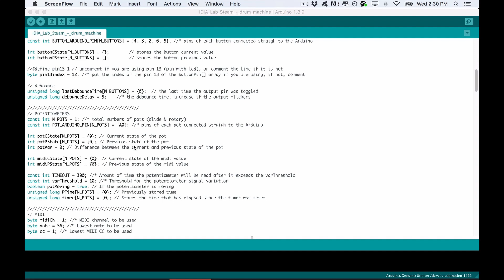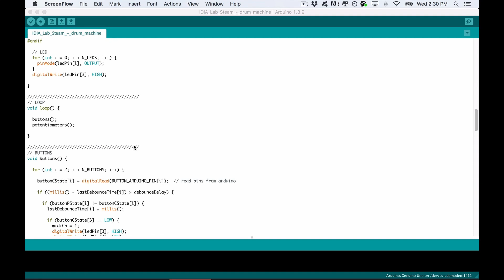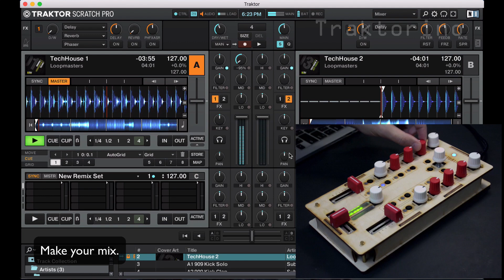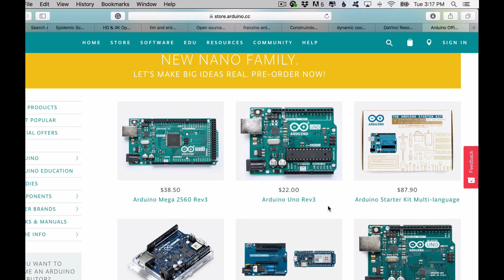WHAT AN ARDUINO IS and what it can do for you!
In this video, I'll tell you what an Arduino is and what it can do for you. So, either if you are complete beginner, or is just starting in the Arduino world, I got you covered! The Arduino is a small board from the company Arduino, or Genuino if you are in the USA. With the Arduino, you can gather information from the physical world and use it in the digital world, or use digital information to control things in the physical world. Just like magic!
The Arduino has inputs and outputs, when with a little bit of code, using its IDE, one can make from robots to art installations, and MIDI controllers!
It's most popular board is the Arduino UNO, but we also have the Arduino Mega, Arduino Nano, Micro, Pro Micro, etc.

Arduinos and components I recommend:

➡️ Arduino Uno
➡️ Arduino Leonardo
➡️ Arduino Micro
➡️ Arduino Pro Micro
➡️ Arcade Buttons
➡️ Gikfun Solder-able Breadboard
➡️ Rotary potentiometer b10k
➡️ Slide potentiometer
➡️ Spacers M3 35mm
➡️ M3 screws